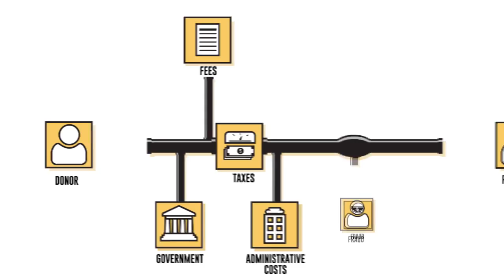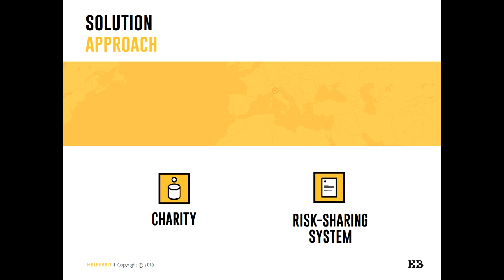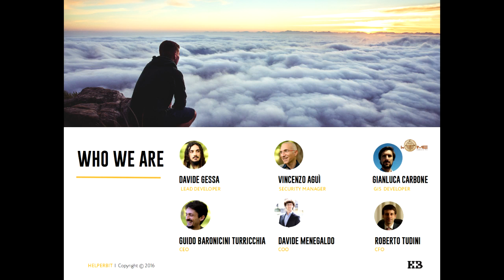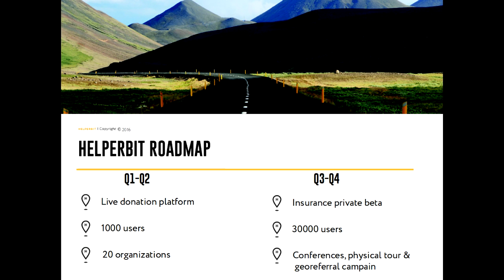Top 20 - Finalist Pitch: Helperbit (Winner - Runner-Up)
Helperbit addresses two problems, direct insurance for earthquakes and direct donation to desaster areas without expensive money transfer handling. They on one of the Runner-Up prices of 1670€ and received the money in Bitcoins.
Presented by Guido Baroncini Turricchia